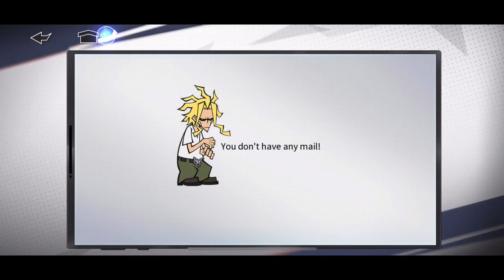World Hero Mission Shoto Is Back - My Hero Academia: The Strongest Hero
World hero mission Shoto is here people!  You can already guess my luck on deku and now I’m forcing my luck for Shoto because Bakugo is just not who I’m looking for. Let’s see why.